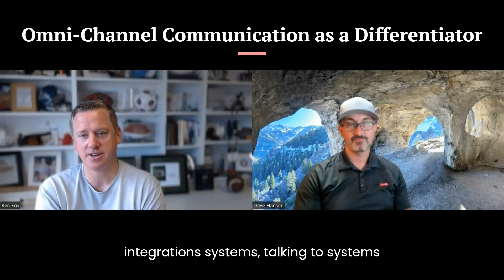Omni Channel Communication as a Differentiator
In this insightful segment from our podcast, Ben Fox sheds light on a crucial aspect of modern business – omni-channel communication – and how it's becoming a key differentiator for franchise businesses. From the 06:30 to 08:30 timestamp, Ben delves into the current lag in online booking adoption within the franchise industry. Shockingly, only 50% of people use online platforms to schedule appointments, which means half of potential customers aren't taking advantage of this convenient service.

Ben points out that this presents a huge opportunity for franchise businesses to enhance their customer experience through multi-channel communication. He explains that adopting omni-channel strategies – which seamlessly integrate online and offline communication – can bridge the gap and help businesses connect with customers in ways that align with modern preferences.

However, Ben also acknowledges the challenge: despite the clear benefits, many franchises are hesitant to make the switch. Adopting these technologies requires effort and a mindset shift, but those willing to invest in omni-channel communication will likely see significant returns in customer engagement and loyalty.

For franchise operators and marketers looking to modernize and stand out from the competition, this soundbite is an essential listen. Ben’s insights underscore the growing need for flexibility and the role of communication in enhancing the overall customer experience.

👉 Watch the full podcast episode to gain more insights into how you can implement omni-channel strategies in your franchise and increase your digital presence.